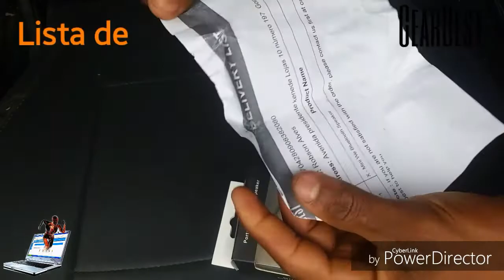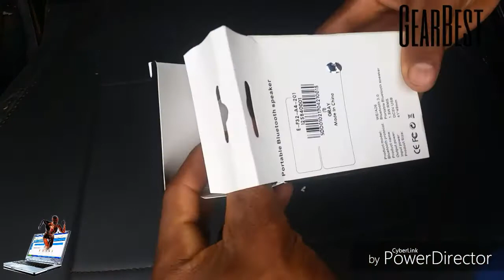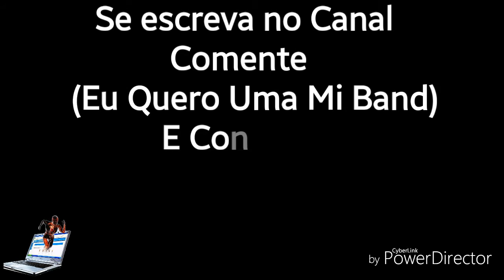Produto GearBest.mini spearker X-mini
Produto adquerido na loja Gearbest produto enviado no dia 06\06\2017 Chego no dia 06\07\2017